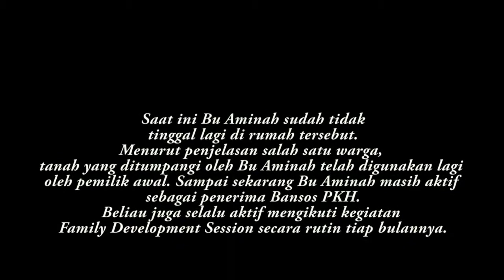Inspirasi PKH | Motivasi Hidup Bu Aminah, Pembuat Gula Merah.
Bu Aminah adalah salah satu dari hampir 300 keluarga penerima manfaat yang saya dampingi saat ini. Beliau adalah salah satu keluarga penerima manfaat dari bansos PKH.
Semoga kita dapat mengambil pelajaran dari video singkat ini.